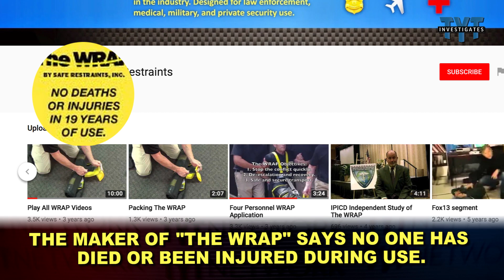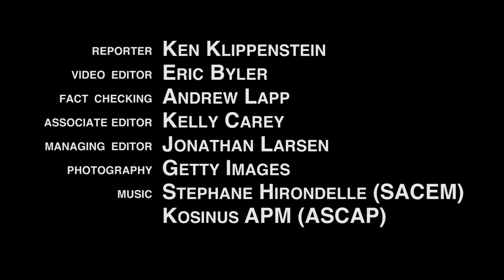BREAKING: Video of New ICE Restraint for Detainees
Immigration and Customs Enforcement is turning to a new product to keep detainees safe. By immobilizing them.

Here's the story—with exclusive details.

for more original reporting from The Young Turks.